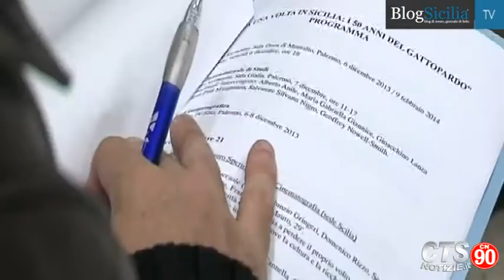"C'era una volta in Sicilia: I 50 anni del Gattopardo"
Operazione Gattopardo, perfettamente riuscita. All'interno della 35esima edizione dell'Efebo d'Oro di Agrigento, il saggio di Alberto Anile e Maria Gabriella Giannice, vince il premio come miglior libro di cinema 2013 ad insindacabile giudizio del Sindacato Nazionale Giornalisti Cinematografici (l'Efebo d'Oro per il cinema, invece, va al regista palermitano Roberto Andò per 'Viva la Libertà' mentre quello per la 'fiction' a Graziano Diana per 'Edda Ciano e il Comunista', dal romanzo di Roberto Sorgi).
Servizio di Alessio Anello
Riprese e Montaggio di Marta Ruggiero